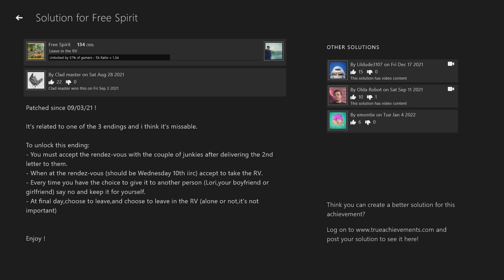Lake [1] Death stranding senza predizione pandemia